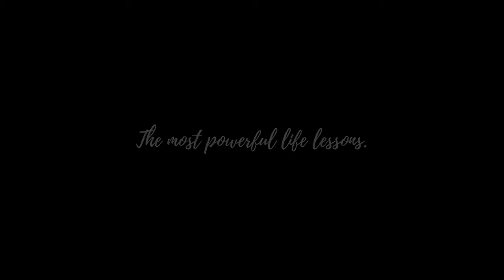Alan Watts - You are the Universe Spiritual Awakening Lecture Short Powerful Speech.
Alan Watts discusses the ego, the self, and how we are the universe experiencing itself in the human form.